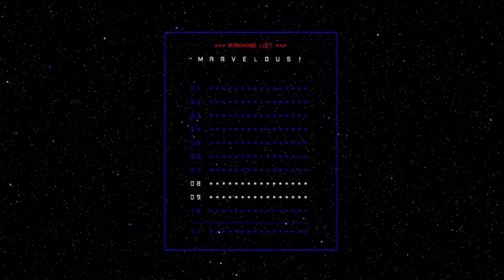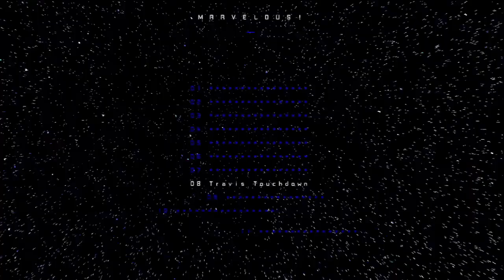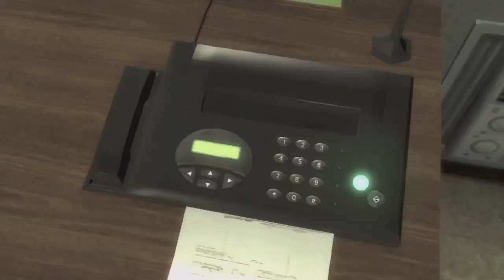Let's Play No More Heroes [HD] (Part #9): Number 8 - Shinobu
We take out our rank battle for the 8th rank against Shinobu and also have a nightmare